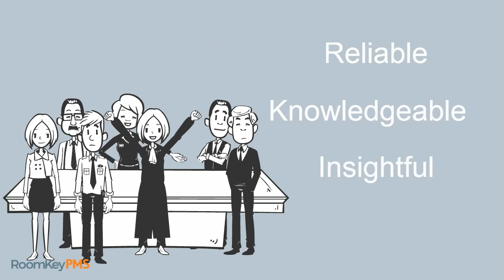RoomKeyPMS your single integrated hotel software provider.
At RoomKeyPMS, we are helping hoteliers solve the biggest problem in property management technologies:  scalability and integration. Our property management system integrates with many other hospitality system seamlessly to save time, make faster and more accurate decisions, and improve your RevPAR.